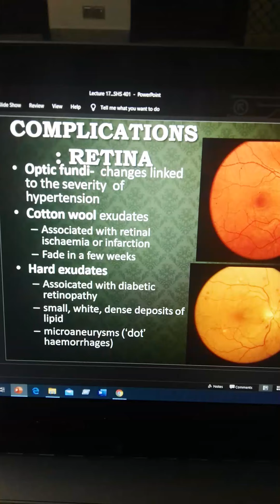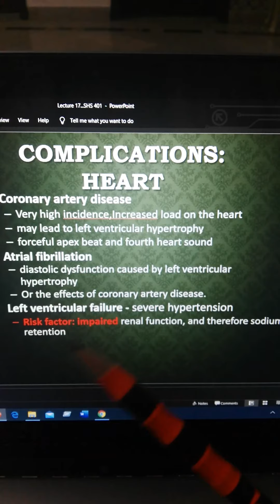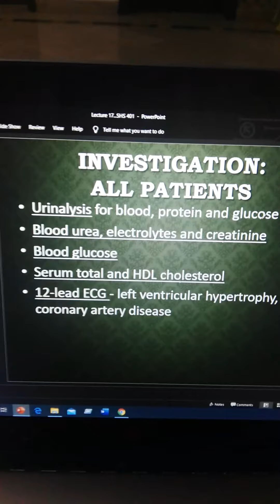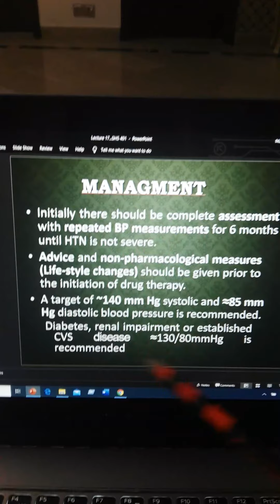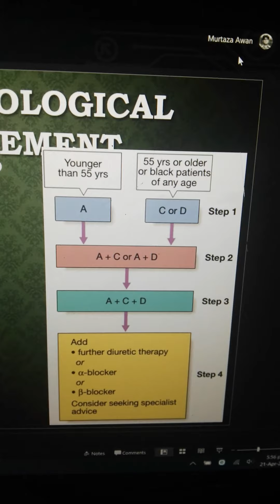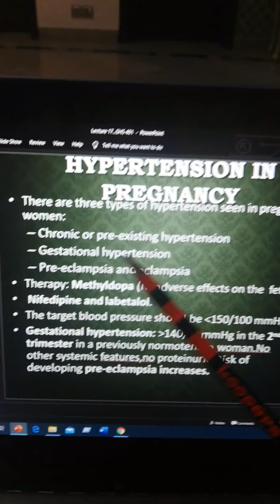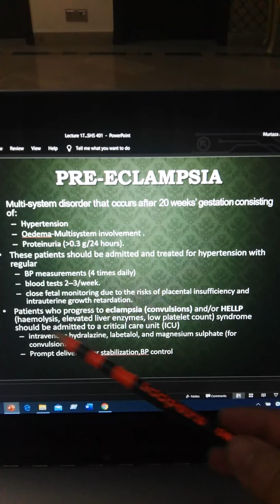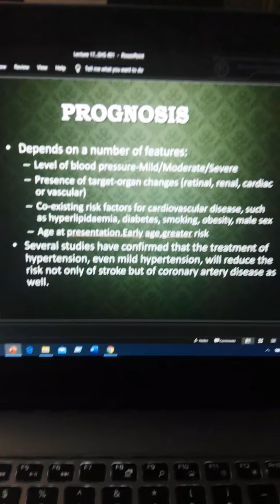Hypertension .Part B.